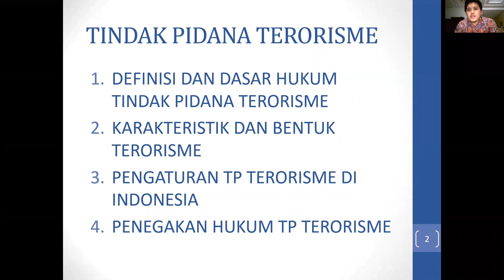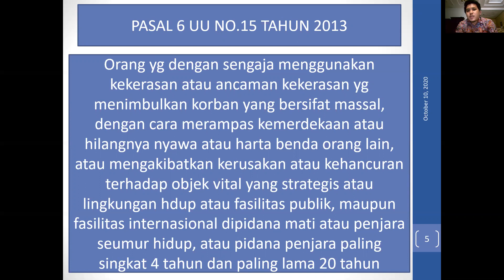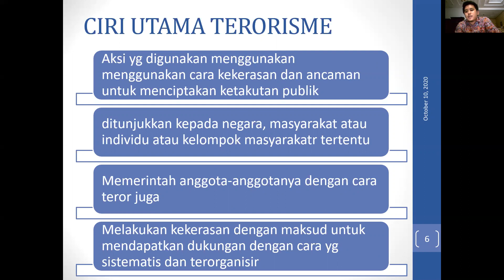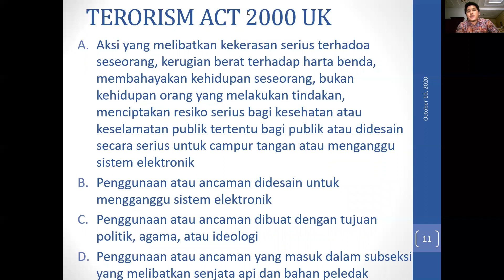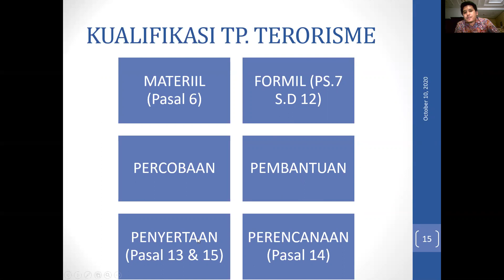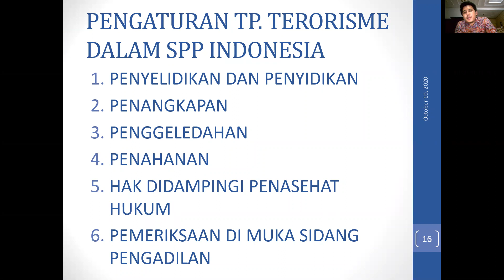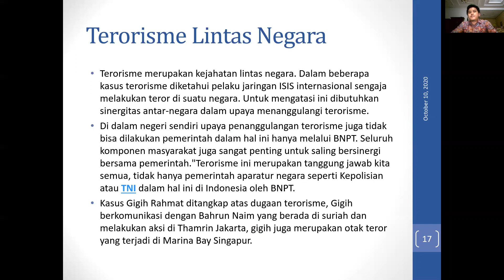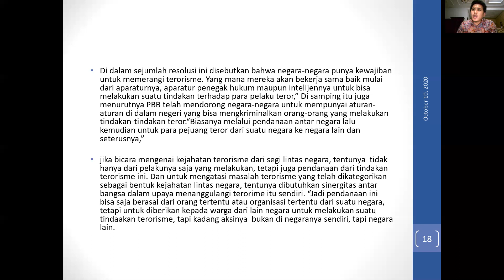Transnasional 13 : Terorism Lintas Negara